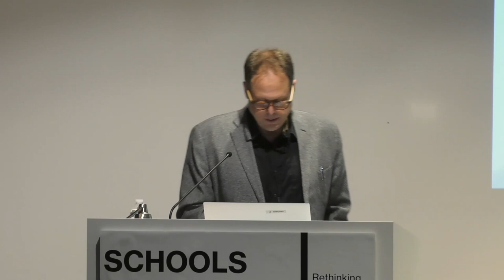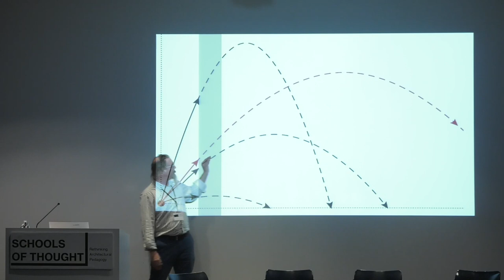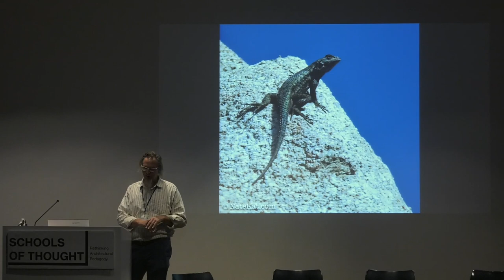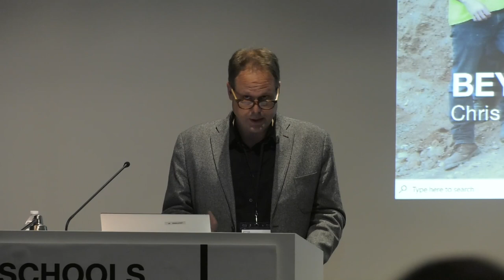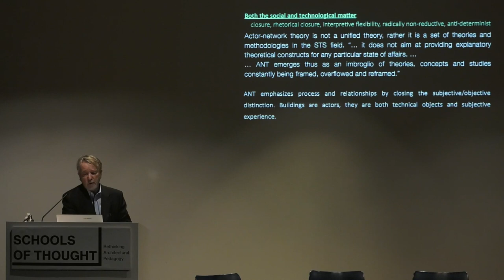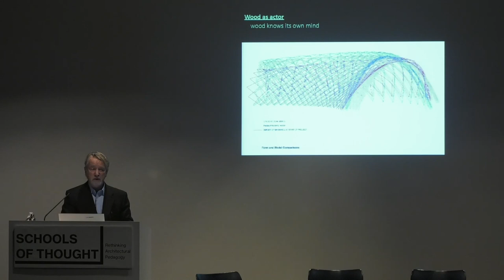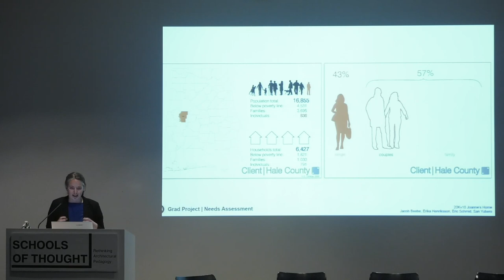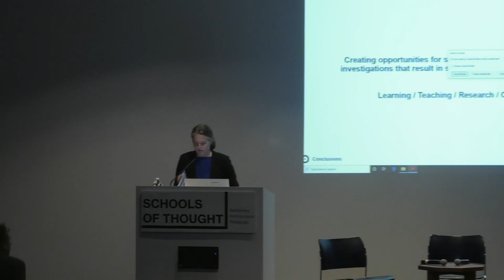Schools of Thought Conference: Engaging Design-Build Pedagogy​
Chaired by Christian Dagg, Head of the School of Architecture, Planning and Landscape Architecture at Auburn University, and Hans E. Butzer, Dean of the Christopher C. Gibbs College of Architecture​.